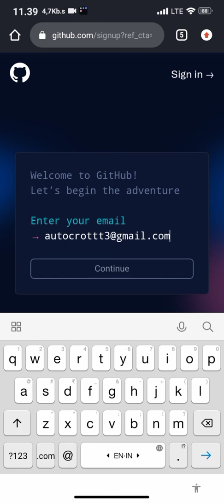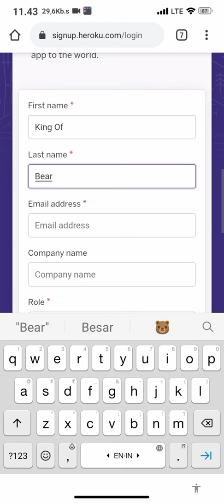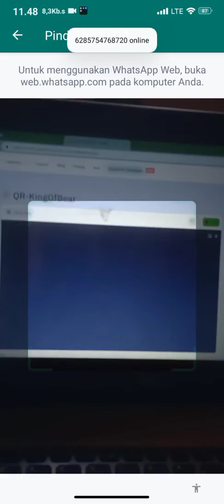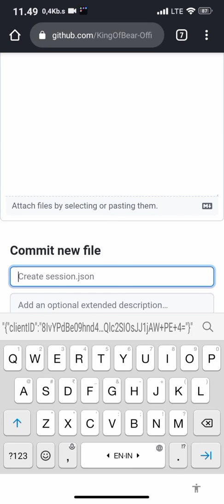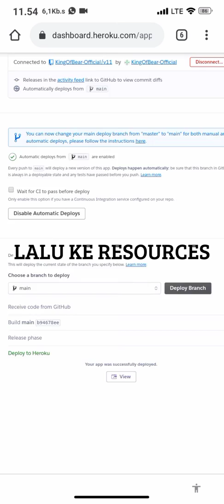🔴 Free Script + Cara Install / Run Bot Wa Di Web Heroku | Bot Jadi Fast Respond & Bisa On 24 Jam 🐣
Ok Guys Kali Ini Gue Mau Up Sc Terbaru Sc Ini No Enc 100% Jadi Kalian Bisa Recode Sesuka Hati Kalian Yg Penting Jangan Hapus Creator Asli Karena Di Sc Udh Di Kasih Licensi Dan Scurity Supaya Kalian Gak Ke Report

Dan Buat Kalian Yg Pengen Order Jasa Run , Sc Bot , Rdp , Vps Bisa Langsung Chat Wa Saya Aja

LINK SCAN BUAT AMBIL SESSION :
🔥TQTQ All Creator BOT 🔥 :
- Allah Swt
- Lexxy Official
- Dens Denpa
- Zero Yt7
- Alan Botz
- Gura Bot
- KurrXD ( RECODE )
- Creator Bot Lainnya
Track Info :
▶ Upload by : Music Store
Thanks Yg Udh Nonton Dan Support Gue Kalo Mau Req Konten Komen Aja